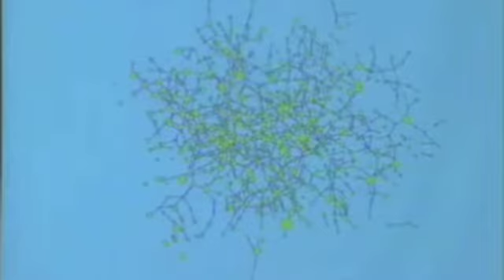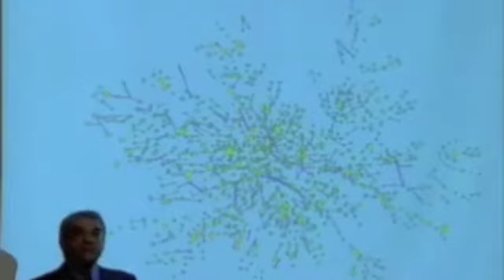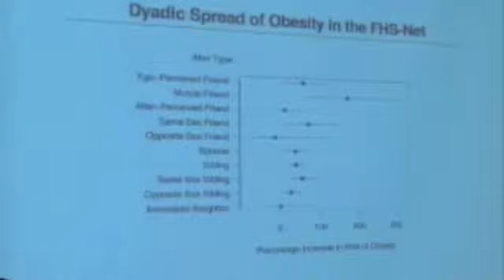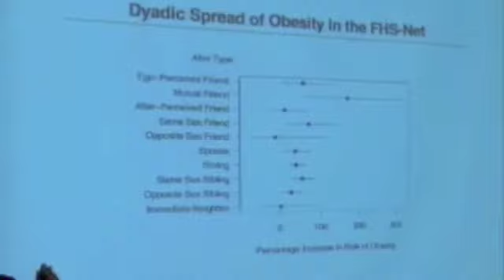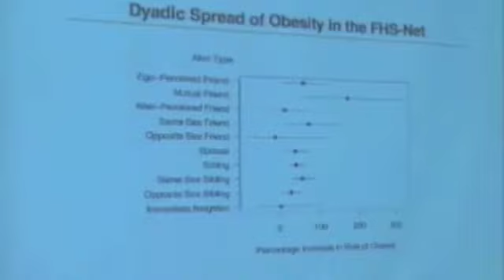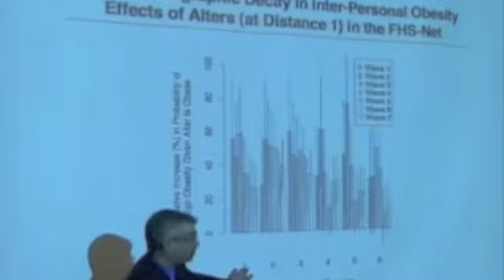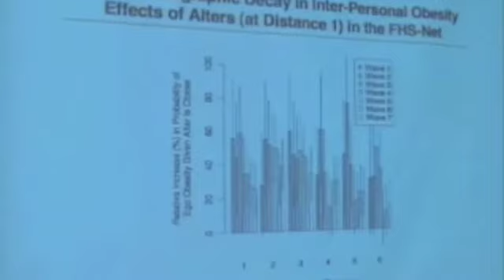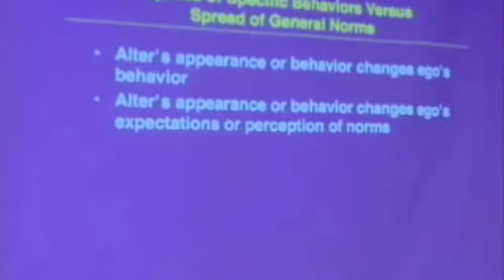Social Contagion and Individual Health III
A 76 minute clip, dated February 21, 2008, of Dr. Christakis discussing social contagion and individual health at Boston College.